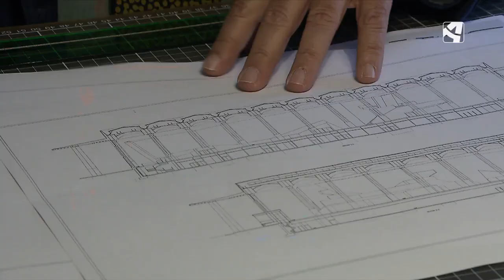Muere Pérez Latorre, el arquitecto de la nueva Zaragoza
Fallece José Manuel Pérez Latorre, uno de los arquitectos más significativos de Aragón
Edificios tan emblemáticos de Zaragoza como el Auditorio o el Museo Pablo Serrano llevan su firma. También restauró la Estación Internacional de Canfranc y la iglesia de Santa Cruz de la Serós